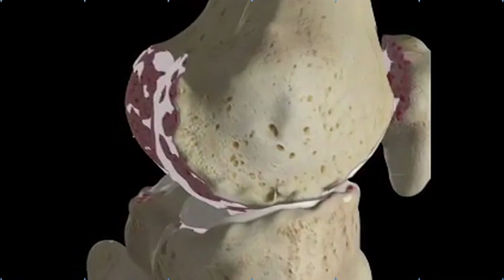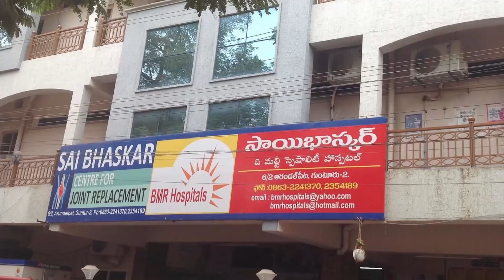Exclusive Interview Promo with pushpa sri vani and parikshith || Nijam Media